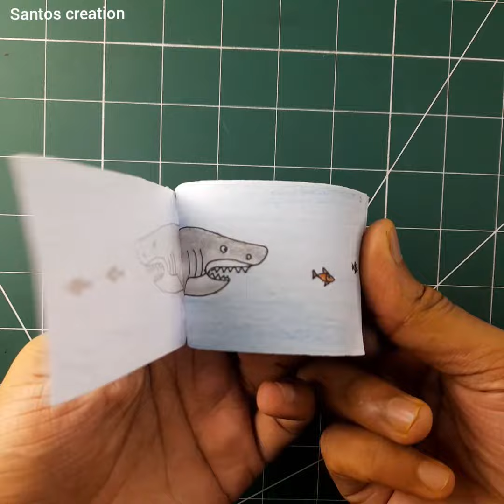how to make a shark flipbook